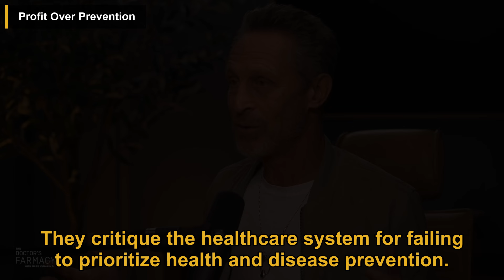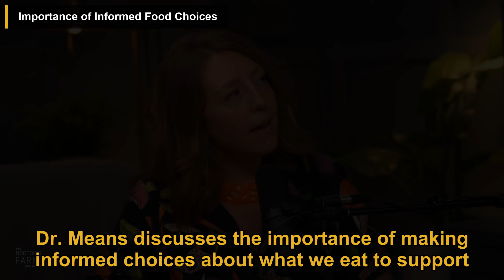"This Is Decreasing Our Lifespan!" - Dark Side of Food Industry Nobody Talks About | Casey Means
In this podcast episode, Doctors Mark Hyman and Casey Means discuss the detrimental impact of the food industry on public health and the decline in lifespan. They emphasize the importance of high-quality, unprocessed food for optimal health and highlight metabolic health as the root cause of chronic diseases. The conversation critiques the profit-driven healthcare system and corporate influence on health information.

00:00 Introduction
00:38 Metabolic Health and Chronic Diseases
01:06 Profit Over Prevention
01:42 Corporate Influence on Health Information
02:00 The Importance of Good Energy and Mitochondrial Health
02:32 Empowering Individuals to Take Control
03:31 Importance of Informed Food Choices
03:59 Interconnectedness with the Environment
04:33 Addressing systemic issues in the food industry
05:06 Importance of Research Funding and Preventative Measures in Healthcare

This video is a podcast summary of The Doctor's Farmacy with Mark Hyman M.D. episode titled '"This Is Decreasing Our Lifespan!" - Dark Side of Food Industry Nobody Talks About | Casey Means'.